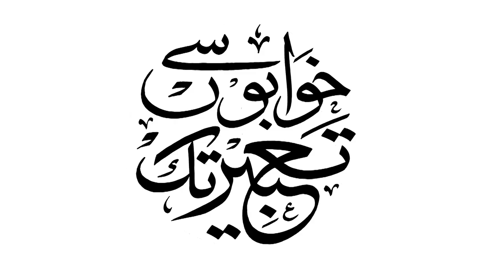Sheikh Nadeem ( Chairman Crown city Gwadar & Alaziz Group ) Exclusive Interview With ATV